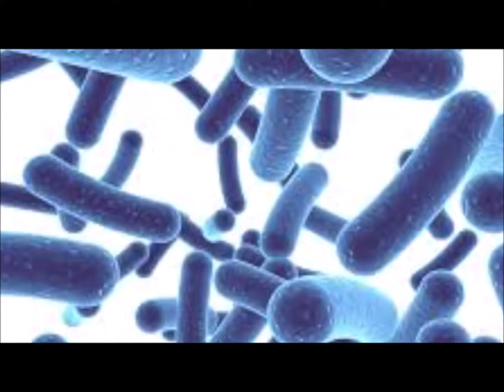Fermenting Green Superfoods are just better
Fermented Green Supreme Food Ingredients by Divine Health and doctor-formulated by Dr. Don Colbert is a powerful blend of superfoods, herbs, fiber, probiotics and enzymes.
Dr. Colbert appears to be a man of integrity and this is reflected in Divine Health’s product line. “Fermented is just better,” and the ingredients reflect that philosophy.